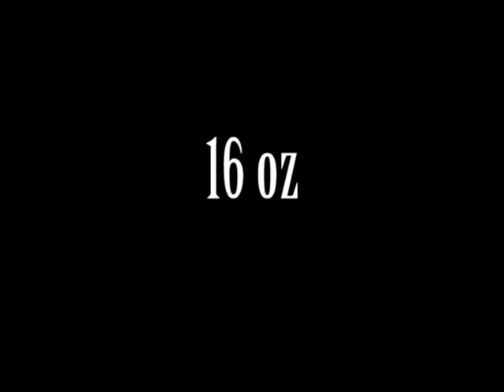16 Oz I See Earth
16 Oz - I See Earth

If I was a planet, I would probably be Jupiter,
And if I was a plant, I would probably be Juniper.
I'm looking forward to being called a "Mister,"
Maybe find a nice slave, for my sister.
I'm just kidding man, I come in peace,
As long as you supply me with many fresh beats,
But do not blame me for the hot fire I speak
May end up turning your Earth into another Mercury.

Milky Way, solar system, nine planets, 3rd Rock,
From the sun, it's blue and green,
What do you see man? I see Earth.

From the sun, got water and dirt,

Now I could be Avant Garde like this beat,
Or you could say En Garde and suffer defeat,
Draw your swords on the field and be forced to retreat,
I'm so like the sun cause you can't take this heat.
I appreciate the trees, I like the dogs, but I don't like the fleas,
I like the cotton but I don't like the fleece,
So don't run scared, don't flee, lucky for you I come in peace.

I see the end - I see the finish,
I see success - no blemish,
Hot beats have been replenished.
Even in a black hole we cannot be diminished.
We are menace in this rap game forget Dennis,
Spittin ace after ace man forget tennis,
Double ace, pocket rockets - I got winners,
And we be eating all ya'll rappers breakfast lunch and dinner.